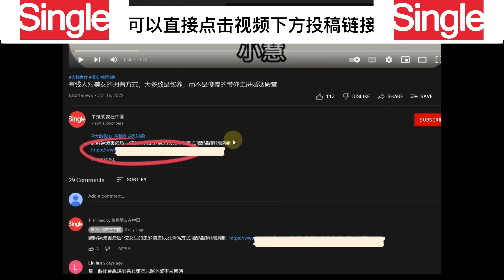这样每天聊10分钟，女人根本忍不住倒追你